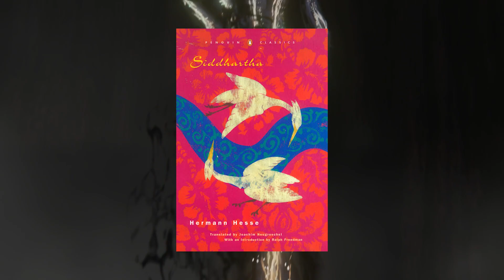Elden Ring: Life & Death (Samsara)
merry christmas eve my g's love u all
Elden ring really is a fantastic game, I do think it's probably their best game as of yet but hitting u with my feelings and stuff ew gross hahahahah but really feeling stuff yuck